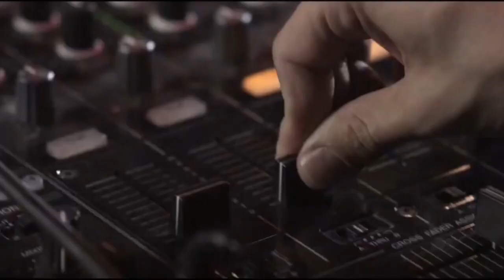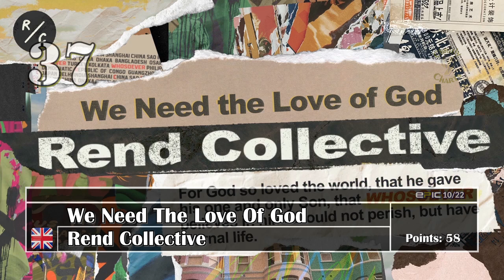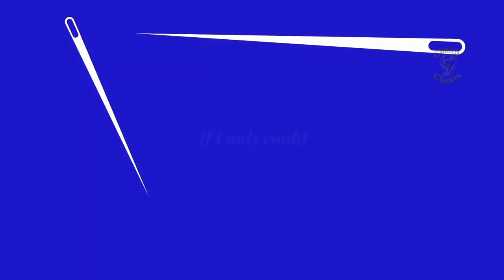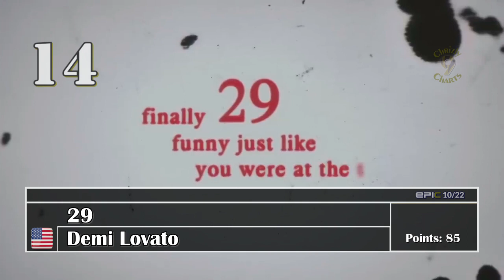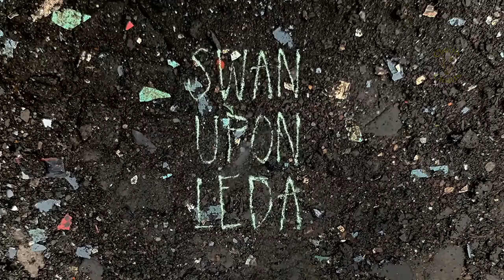EPIC Alternative & Rock Charts -October 2022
It's the 4th year of EPIC - The Charts 3 of my voting friends and myself compile every month with the best and freshest in Alternative & Rock Music. Here is how we do it: Everyone of us suggests 10 songs he/she liked and then we rank them all from #1 to #40 individually. Then all the points are added (#1 = 40 pts, #2 = 39 pts ... #40 = 1 pt) and the songs are ranked. Tiebreaker: The song with the highest vote then the next highest and so on.

The EPIC jury consists of:
[E]nric And Music from Spain (or as he would prefer Catalonia)
[P]eter aka Ultimate 15 Music from England, UK
[I]t'sMeElin from Sweden
[C]hrizly-Charts from Germany

Hope you enjoy. If you have a suggestion that fits this category you can write it in the comments. Or just give me your favorite 10 songs of this Chart.